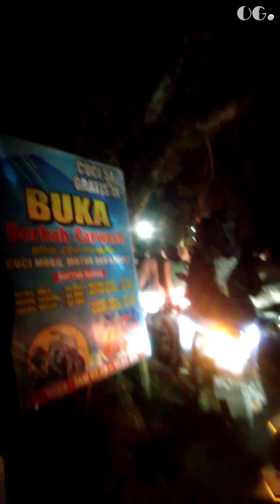MACET POLL MALAM PENUTUPAN BUNGO EXPO 2024 | MOTOR DIPARKIR DIDEPAN GERBANG LUAR | KITA JALAN KAKI